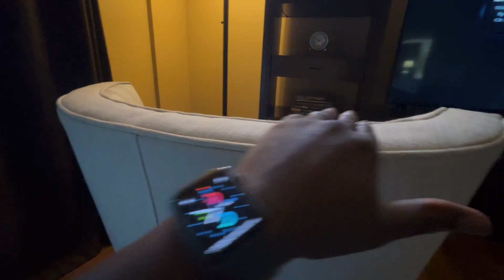Evolur Swivel Ergonomic Design Easy Assembly Glider Review, awesome! Smooth rocking and swivel